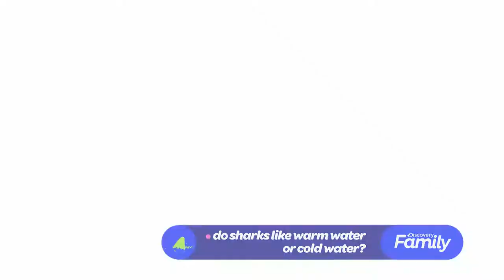DISCOVERY FAMILY - SHARK DAYS OF SUMMER (TRIVIAS/ID'S/BUMPS)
Writer: Vivian Arenado / Carlos I. Cuevas

Producer: Vivian Arenado / Ben Rojas / Carlos I. Cuevas

Editor: Sergio Larotta

Graphic Designer: Ben Rojas / Sergio Larotta

Sound Designer: Carl Hefley